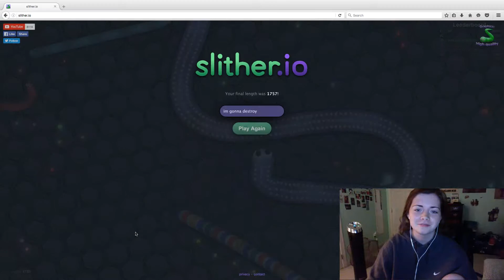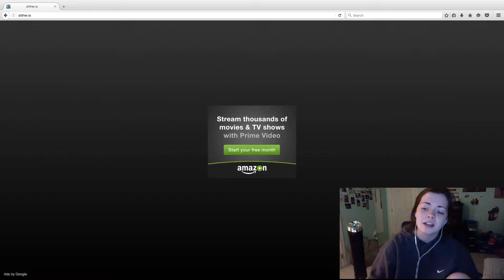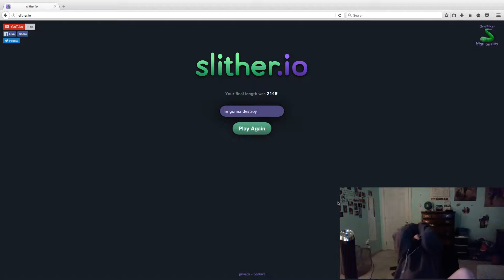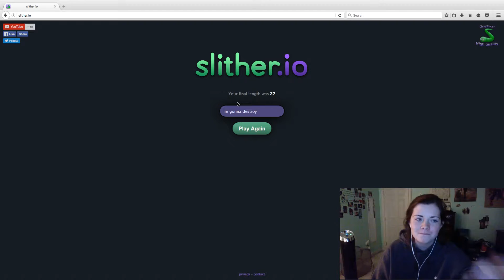THEY ARE WORMS NOT SNAKES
snakes or worms? hot dogs or legs?